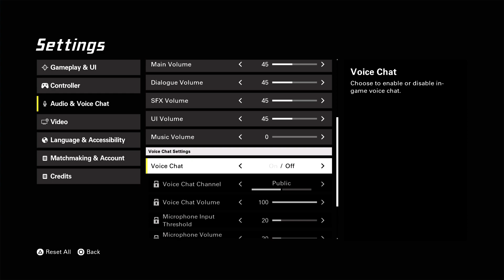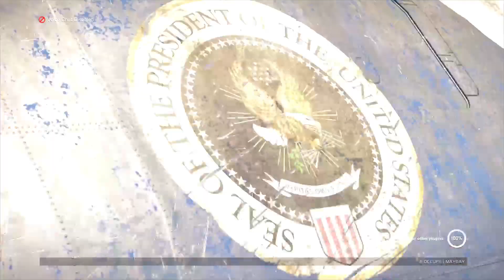XDEFIANT IS SO GOOD!!!